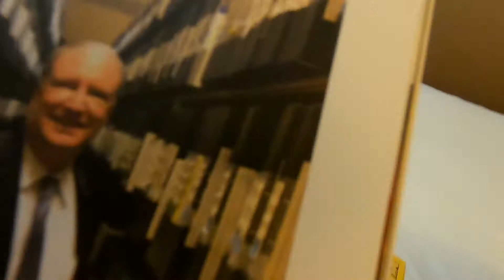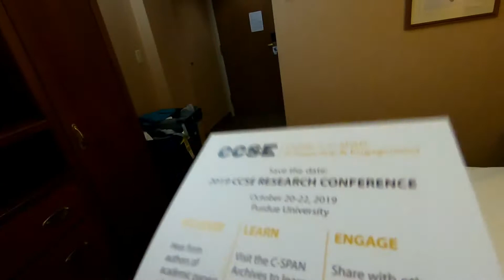What's in the C-SPAN Gift Bag?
What is in the 2018 CCSE Conference Gift Bag? I couldn't belive how cool it was.